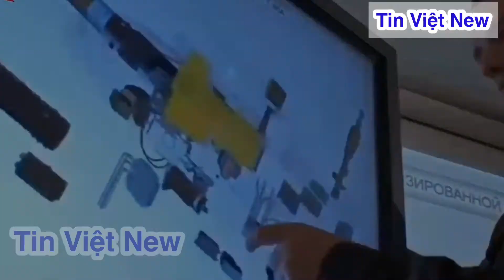Xe Tăng Nga Không Đú Lại Được Tăng Việt Nam - Và Cái Kết Lao Vào Bụi Chuối | Việt Nam Vào Bán Kết!